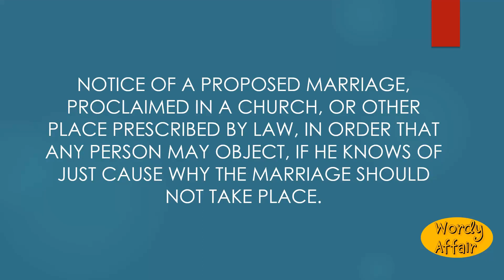Banns Meaning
Notice of a proposed marriage, proclaimed in a church, or other place prescribed by law, in order that any person may object, if he knows of just cause why the marriage should not take place.

In this video, you will learn "Banns" Meaning and pronunciation in English.

Wordy Affair